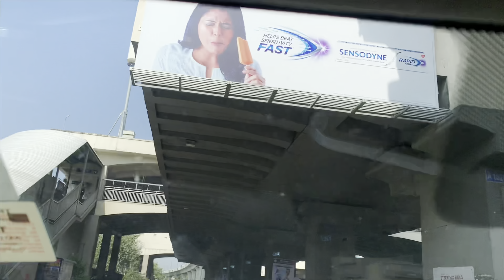JOSALUKKAS Dilsukhnagar | Gold & Fruit Shopping | Sonali’s Colourful life